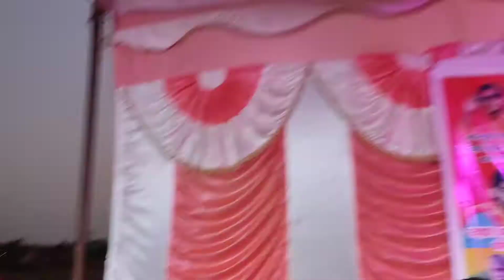Rahul Chandravanshi New Stage Program... 😍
keywords.